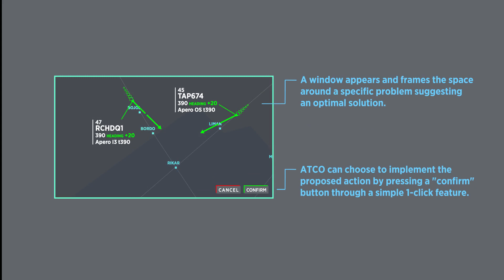9. Decision Proposal